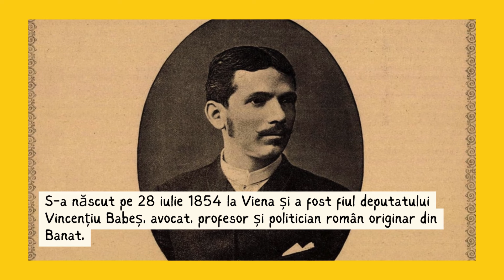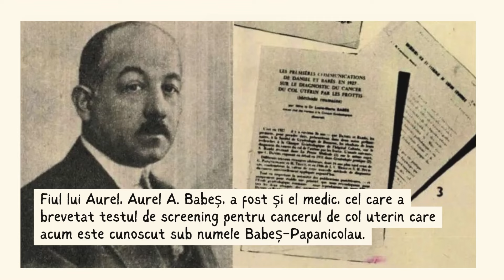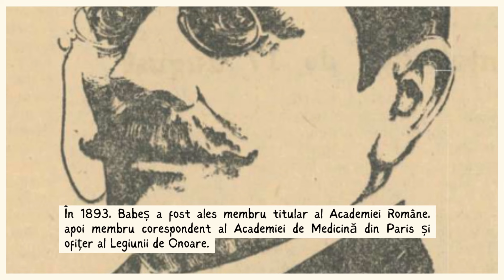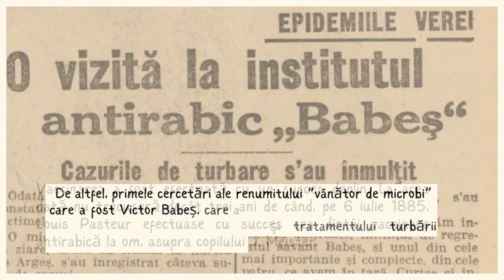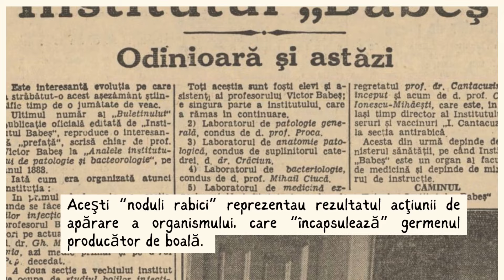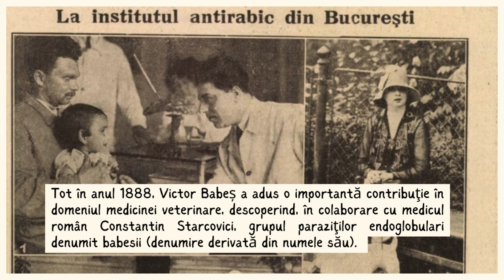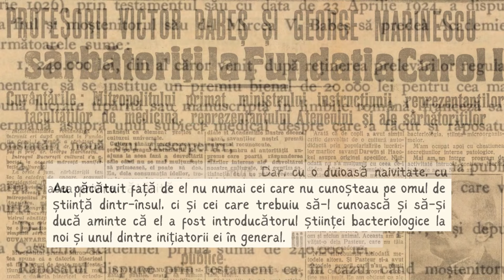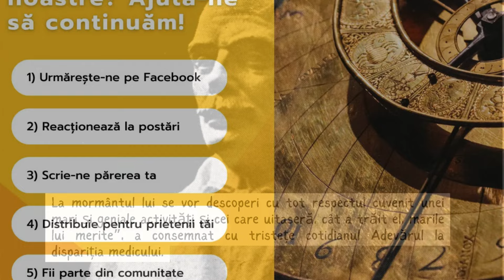Victor Babeș, cel mai învățat doftor al românilor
“Starea sanitară, spunea profesorul Babeș, trebuie fie prima preocupare a oamenilor de guvernământ, care au pe mână sănătatea și fericirea cetățenilor.
De ei depinde sănătatea fizică și morală a poporului pe care îl conduc. Statul să ia în considerare cercetările științifice de unde ies luminile necesare pentru combaterea boalelor și a mizeriei sociale..."

Doctorul Victor Babeș a venit pe lume pe 28 iulie 1854 la Viena și a încetat din viață pe 19 octombrie 1926 la București, la vârsta de 72 de ani.